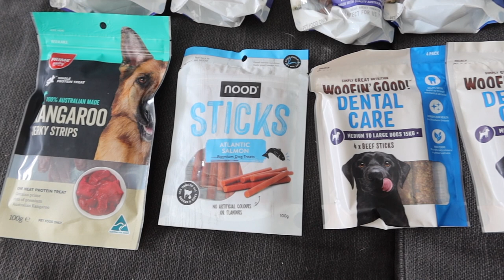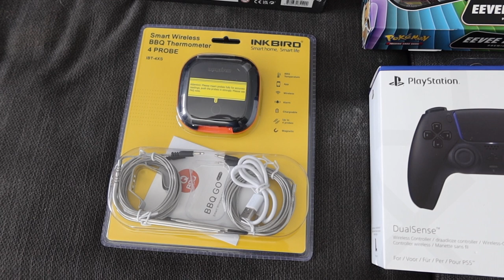CHRISTMAS 2022 | LIFE WITH 4 SIBERIAN HUSKIES, 3 BOYS & SECRETLY PREGNANT WITH BABY NUMBER 4 | VLOG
In this vlog we celebrate Christmas 2022, the boys get to open all their presents and we have a Christmas Lunch at Matthew's sister's place. None one in our family knew I was pregnant at Christmas including the kids.